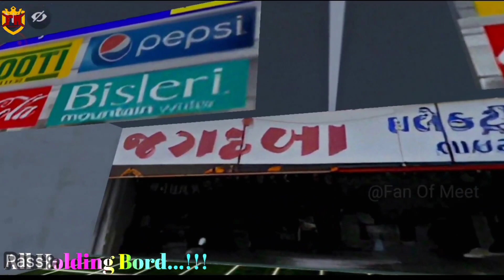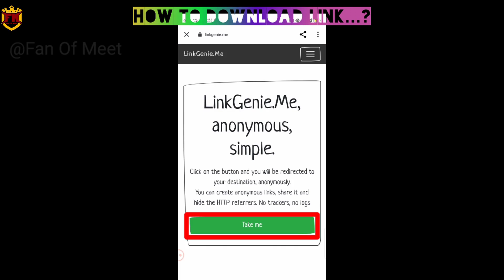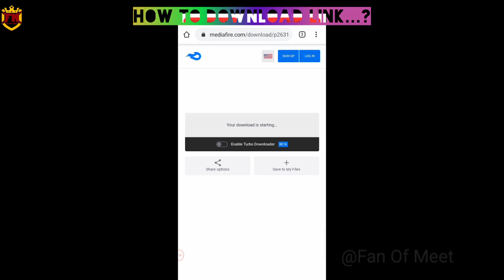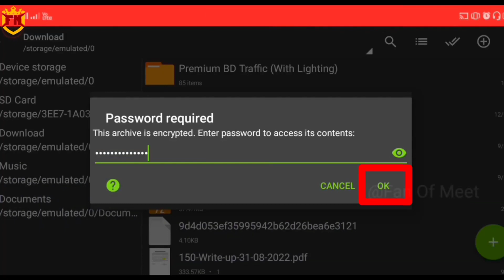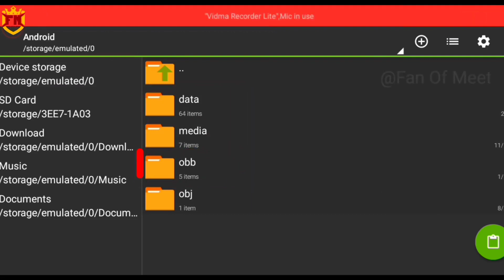New Gujarat Traffic 🚦 Mod OBB V3.7.1।। Gujarat Traffic Mod update obb V3.7.1 ।। By Fan Of Meet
Hi Dosto me Meet Chavda...
Aapka swagat hai my YouTube channel Fan Of Meet me...!!!

Aaj ki is video me bataWunga ki aap bus simulator indonesia game me New Release Gujarat Traffic Mod OBB V3.7.1 abb kare. Us tricks ke baare me bataWunga  to Aap video ko aant tak jarur dekhe...!

PASSWORD:- Fan Of Meet V1

MEET CHAVDA
FROM:- BHAVNAGAR, GUJARAT